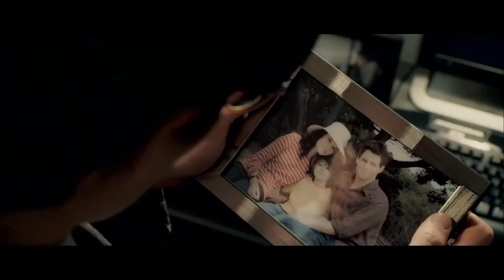Every Live-Action Superman Film Ranked